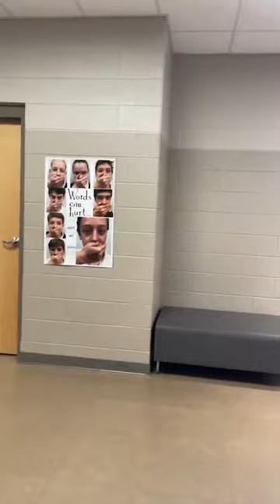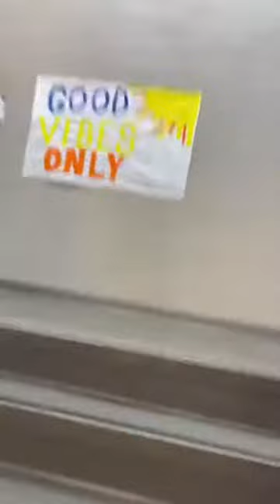5.11.2022 "2022 Senior Walk" St. Michael Catholic High School - Fairhope, Alabama